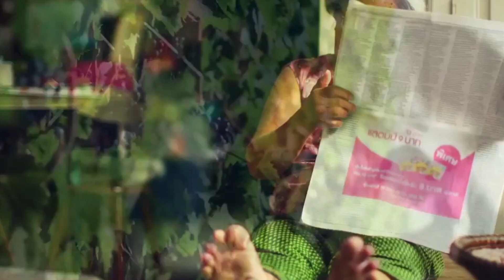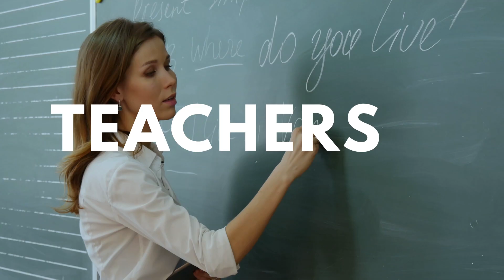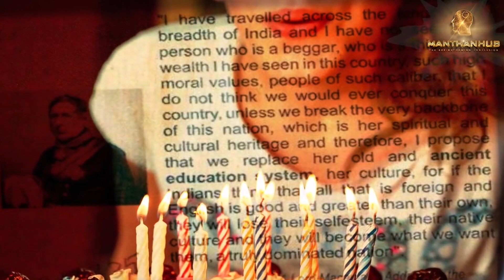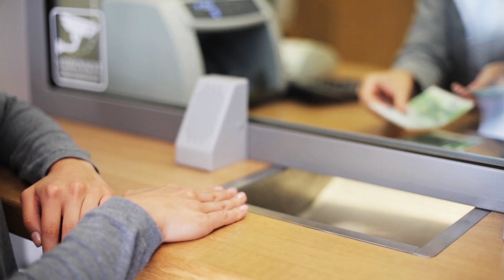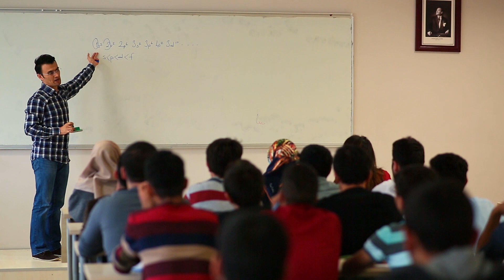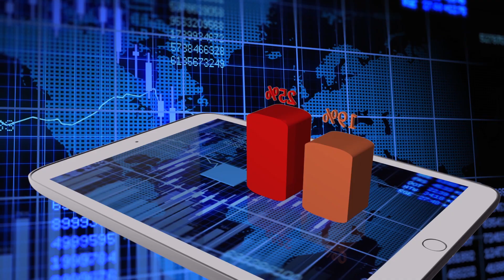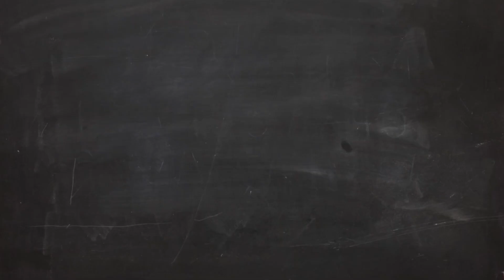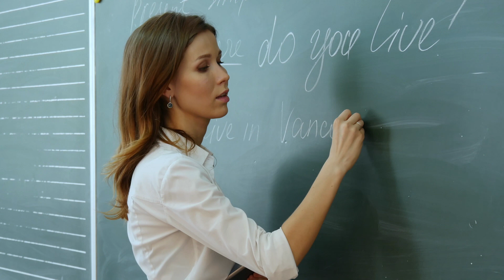Why Indian Education System Sucks? (Will It Ruin Your Career?) - UniWhy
Indian Education System Sucks - Is it just the statement or the living reality of India, before seeing it in just one perspective where every article we read, the videos we watch are always showing the one sided story where either they are blaming the teachers or institutes or are always targeted saying that kids are forced in this system.

But what we would like to ask is Who are systems, who are society? Is it the tangible thing or living animal we are just trying to complain and blame one after another.

Don’t you feel? Do not forget that we are the system and society altogether.

So when you are watching this episode you will watch the deep dive on all the 3 aspects: Parent, teacher & Student.

Hello, we are building a platform where you can find answers to almost all of your questions related to Why, because we believe everything, atomic to cosmic, everything, starts with why!

If you don't know why ask it on UniWhy! ;)